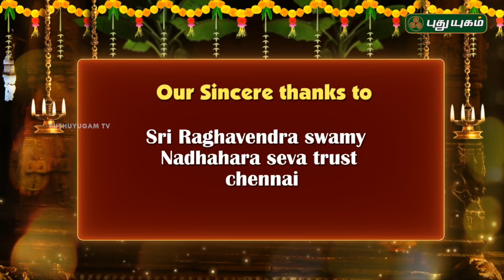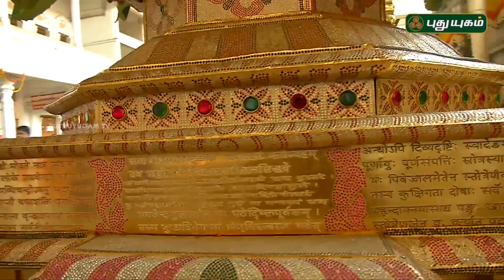Mantralayam Sri Raghavendra Swamy Matapam | Alayangal Arputhangal | 15/03/2018 | PuthuyugamTV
We pray Sri Raghavendra Tirtha, known as Kaliyuga Kamadhenu and Kaliyuga Kalpataru, to bestow His Grace on all His Devotees, for the fulfilment of their wishes and thereby for serving the cause of Human Happiness and Spiritual Realisation.